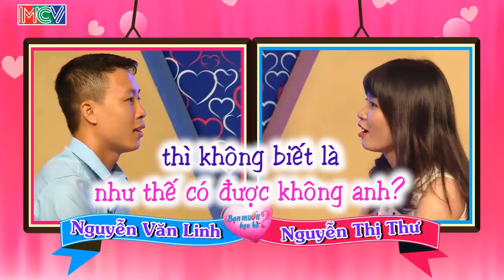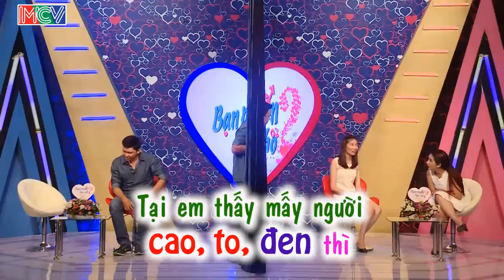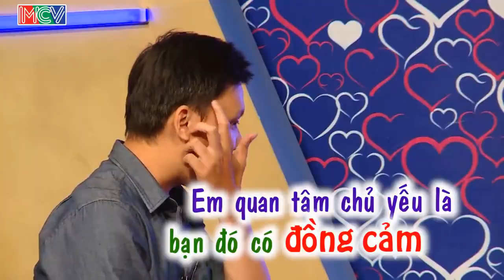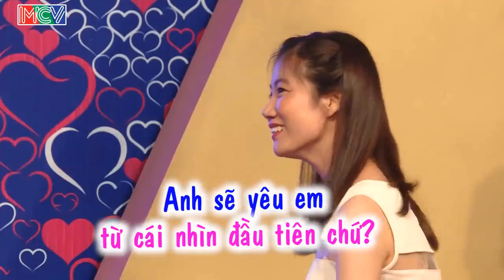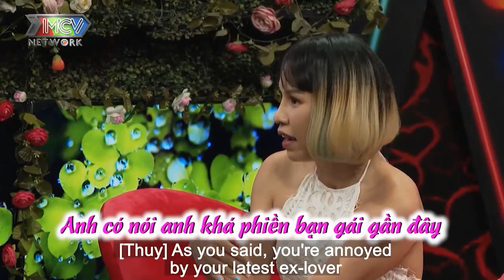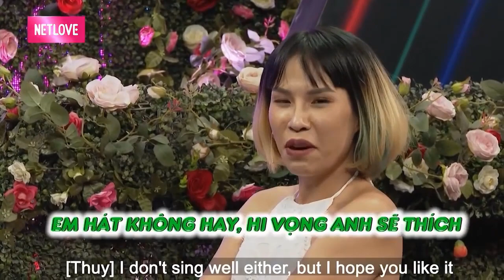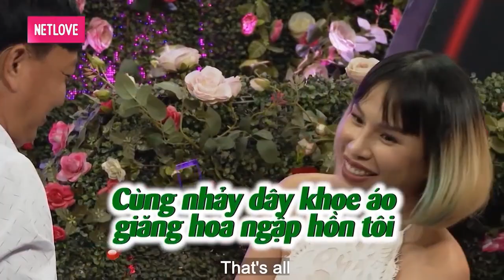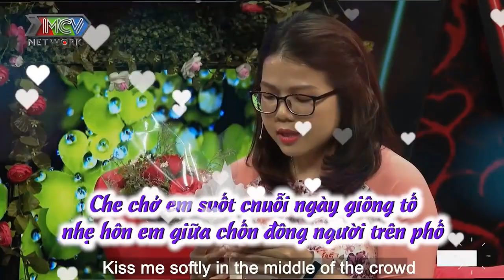CƯỜI THẢ GA khi BÀ MỐI CÁT TƯỜNG KIỂM TRA TOÀN DIỆN CHÀNG TRAI 4 MÚI | 69 CÁCH YÊU